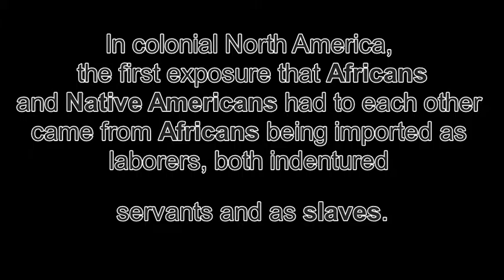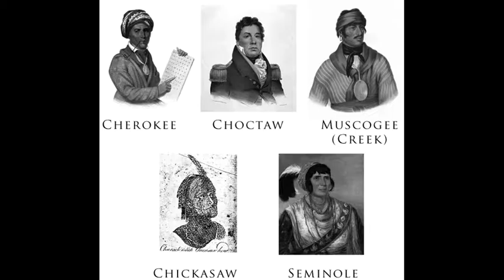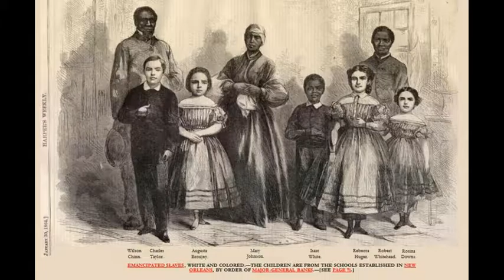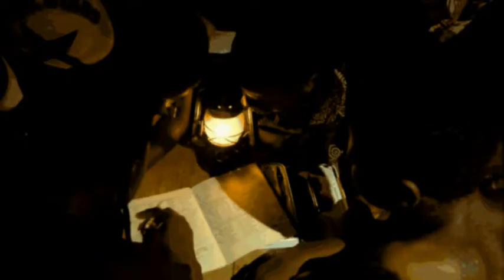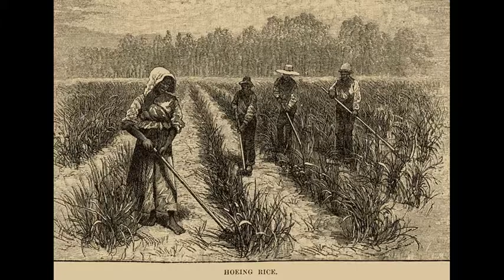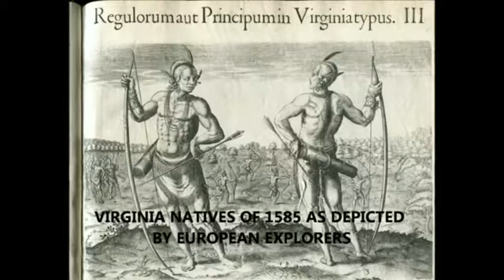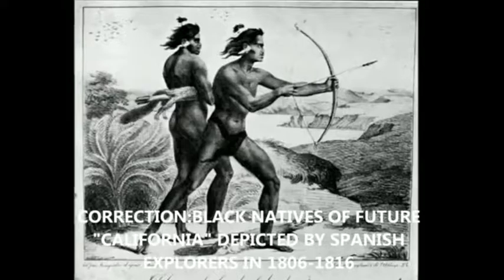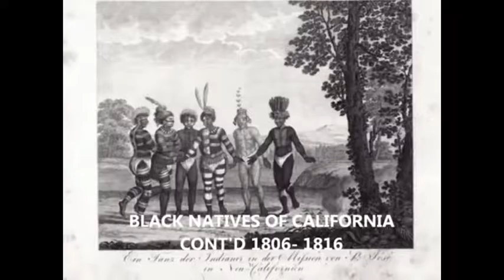ImaBossTv: The Sparrow and The Raven